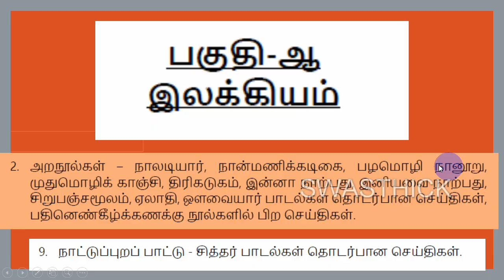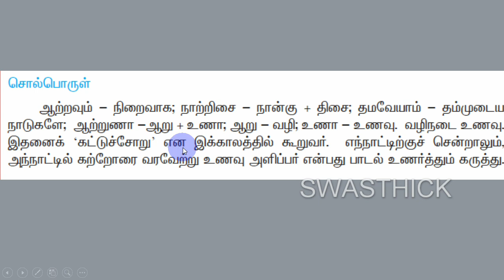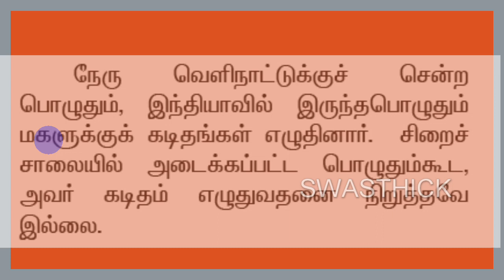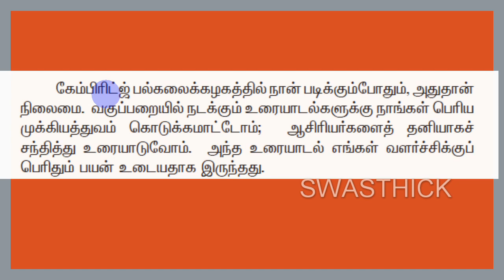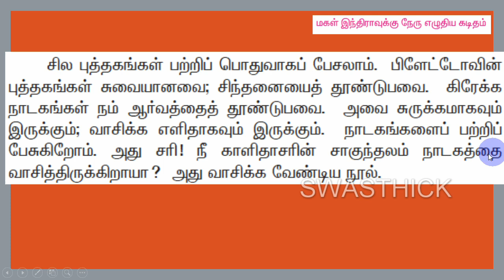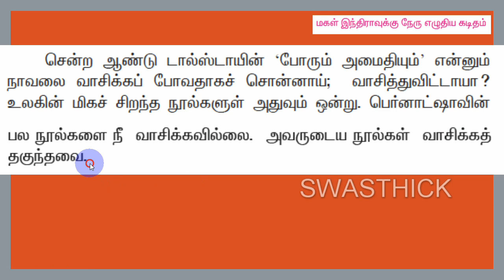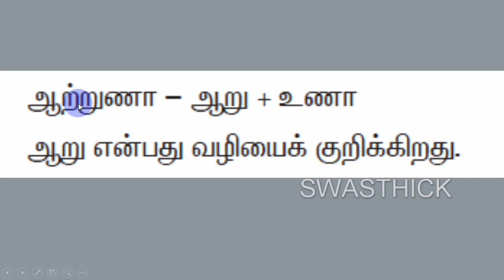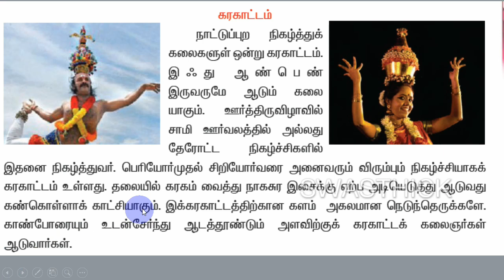5 TNPSC Group II IV தமிழில் கடித இலக்கி பாரதிதாசன் பழமொழி நானூறு SRT STUDY CIRCLE GROUP தமிழ் TAMIL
TNPSC - 2024 - 5 TNPSC Group II  IV தமிழில் கடித இலக்கியம் பாரதிதாசன் பழமொழி நானூறு நேரு இந்திரா காந்தி SRT STUDY CIRCLE GROUP தமிழ் TAMIL
PIRAMOZHICH CHORTKALAI NEEKKUTHAL
இலக்கணம்
Part-A
கட்டாயத் தமிழ் மொழித் தகுதி மற்றும்
மதிப்பீட்டுத் தேர்வு
(100 Questions/150 Marks)
Part-B
General Studies (75 Questions)
Aptitude and Mental Ability Test
(25 Questions)

Preliminary Examination
(Objective Type)
General Tamil (S.S.L.C. Standard)
(100 questions)
General Studies (Degree Standard)
(75 questions)
(S.S.L.C. Standard)
(25 questions)
தமிழ்
6th std tamil tamilnadu state board new 2022 government book